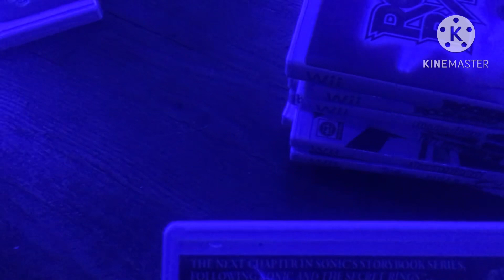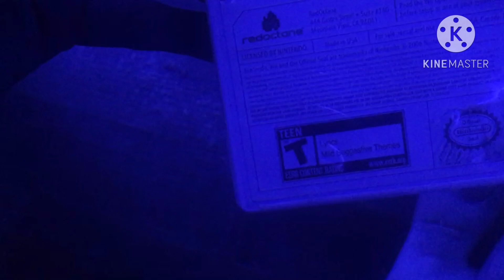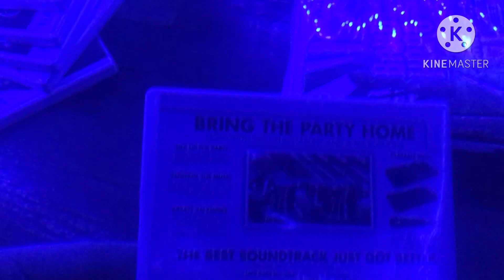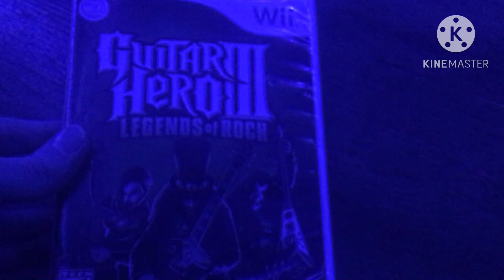Gavin’s Nintendo Wii Game Collection (2023 Edition) (Jerry Gourd TTS Voice)